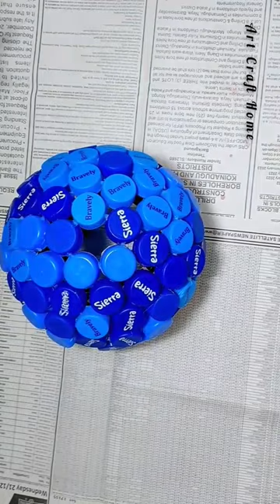Creative Bottle Caps Crafts Idea / flower pot ideas, recycling